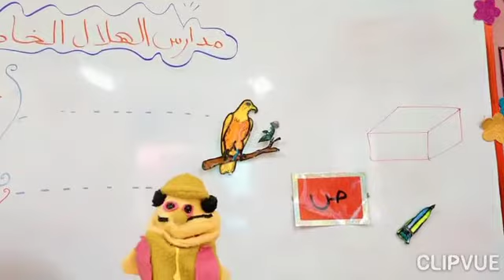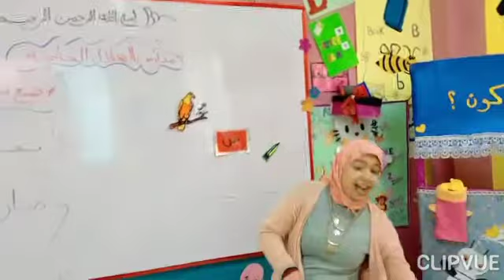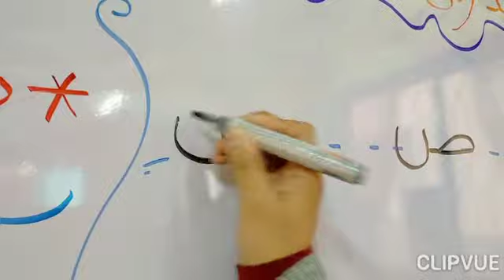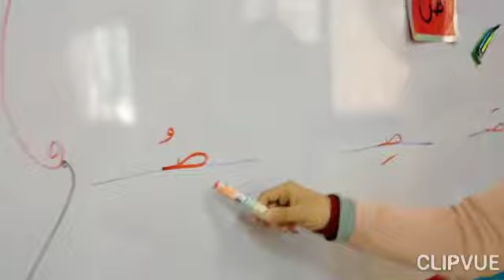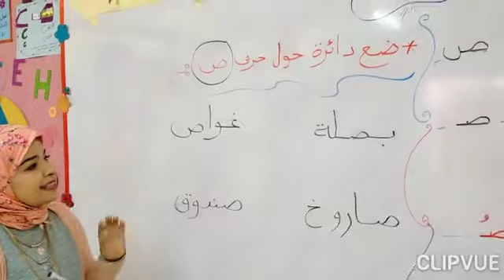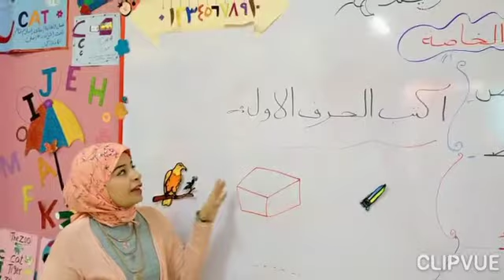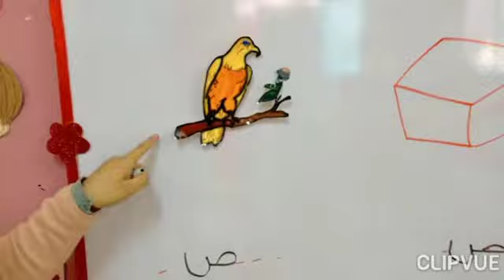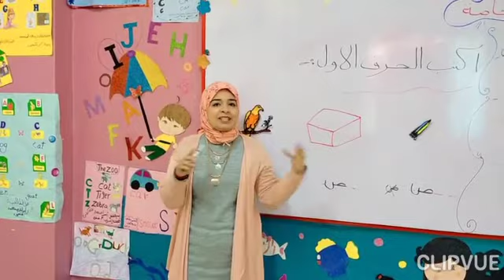لغة عربية للصف الأول رياض أطفال